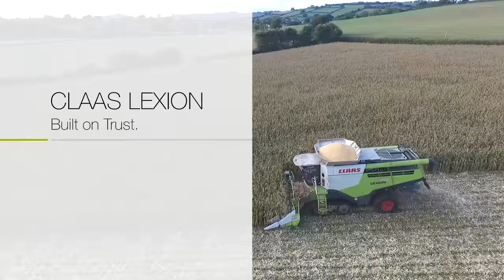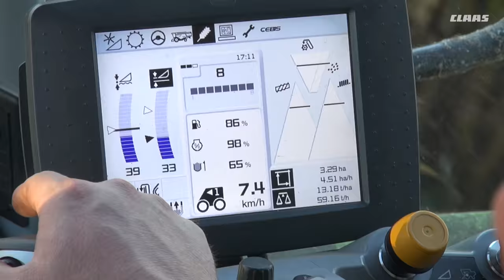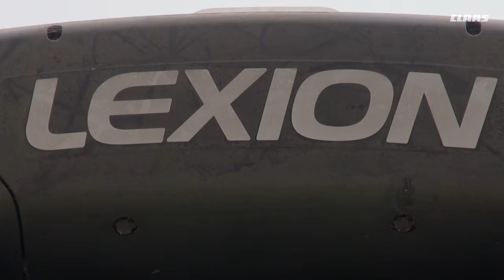LEXION. Built on Trust. Troy Stuart, Devon. / 2016 / en